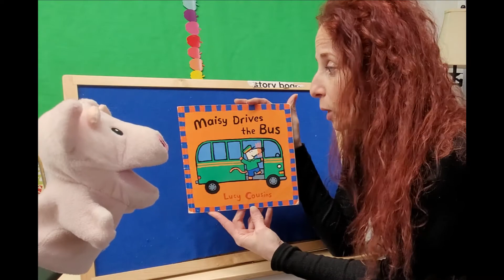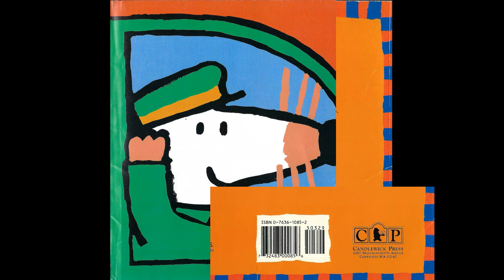Maisy Drives The Bus - Lucy Cousin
Maisy drives around the city and picks up passangers